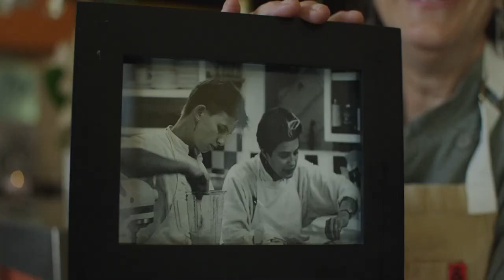Mary Sue Milliken and Susan Feniger: 2018 Julia Child Award Recipients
Mary Sue Milliken and Susan Feniger are the first-ever team to receive the Julia Child Award. Throughout their more than 35-year partnership, Milliken and Feniger have been restaurant industry leaders and innovators, as well as cookbook authors and television personalities. Their shared reputation extends far beyond the kitchen and encompasses leadership, mentorship and a dedication to giving back to their community.